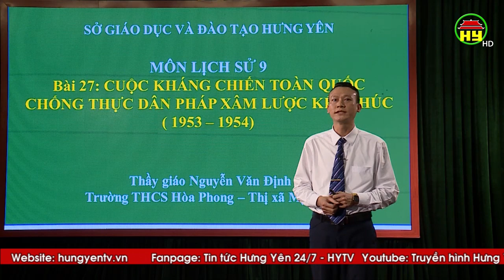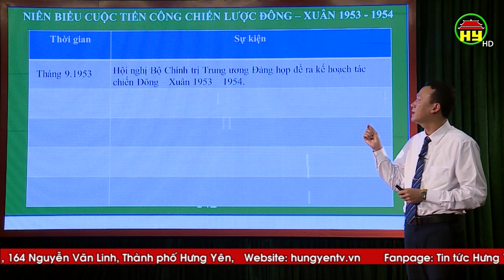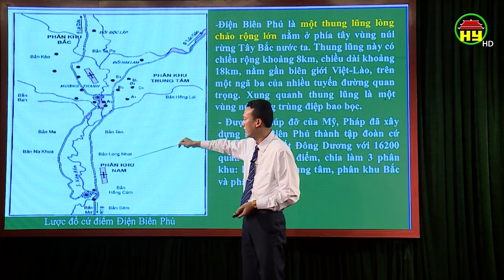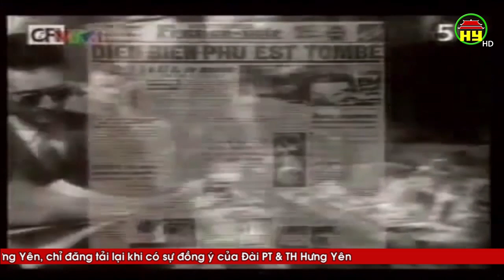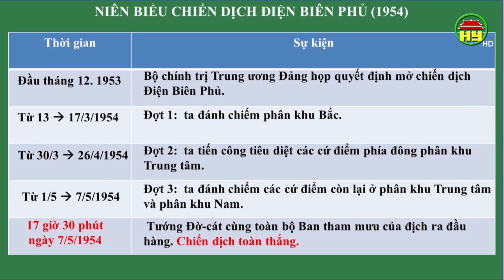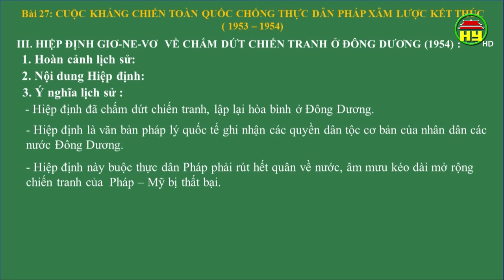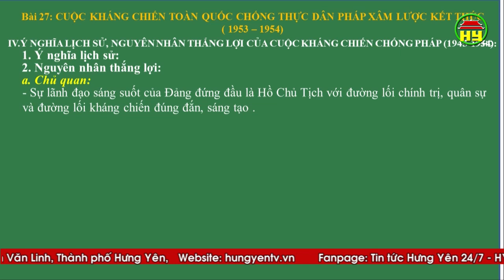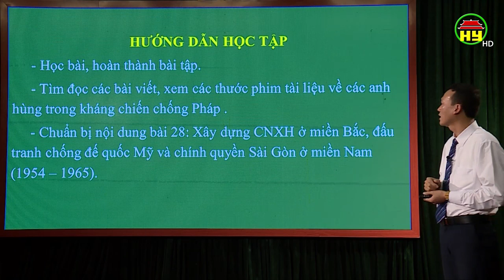Dạy học truyền hình: Môn Lịch sử lớp 9, bài 10